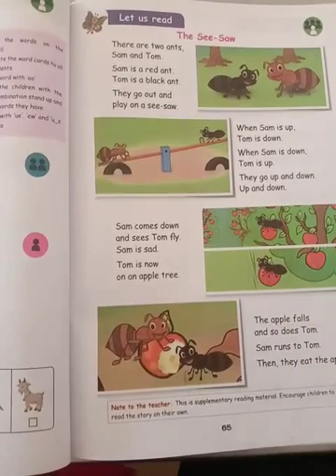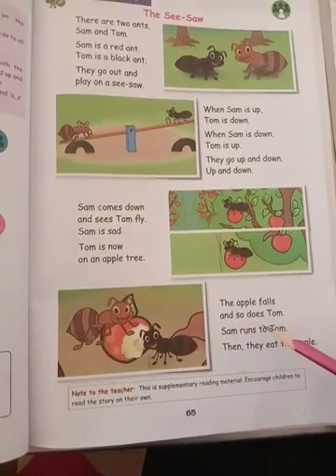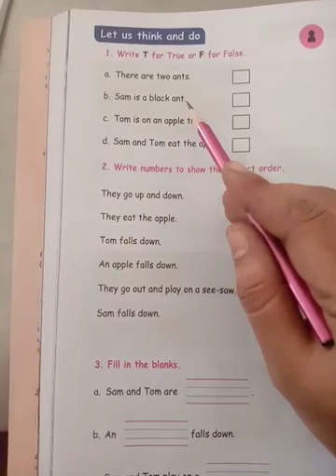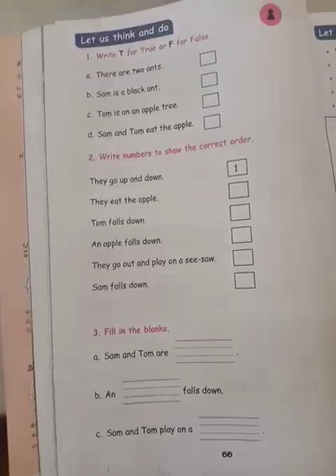2nd ENGLISH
English